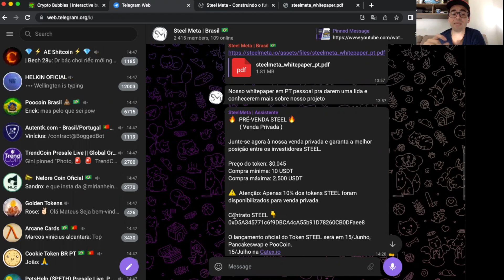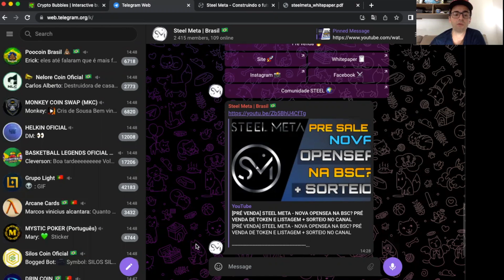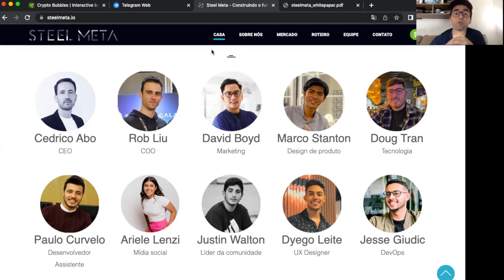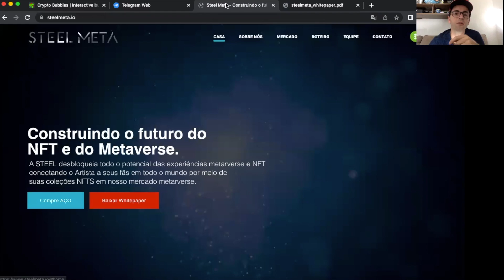Steel Meta + Informações sobre o projeto e dois sorteios, vejam as informações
SORTEIO:
Para participar do sorteio escreva Steel nos comentários e participe dos dois grupos abaixo:
Obs: Resultado do sorteio será divulgado no grupo 2 acima.